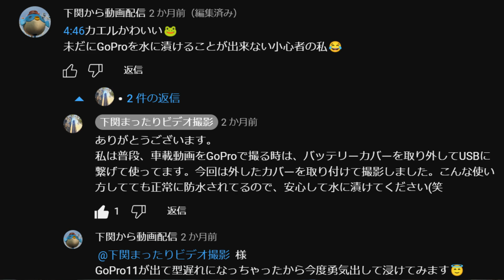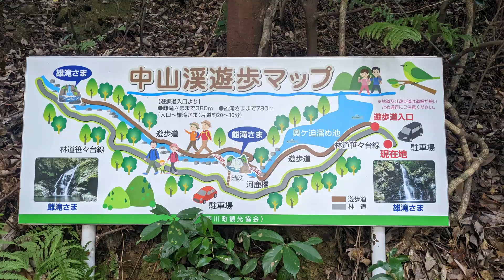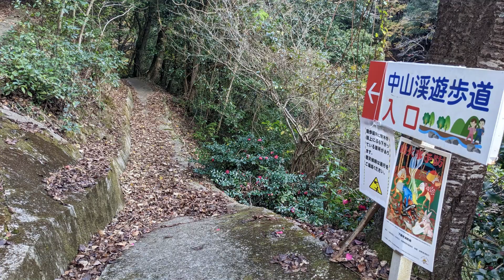【下関市】中山渓【菊川町】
中山渓へ行ってきました('ω')ノ

【撮影機材】
GoPro HERO10　Google Pixel４